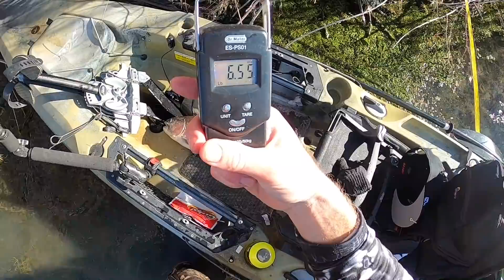Catch n’ Smoke PERSONAL BEST Trout From THUNDEROUS Spillway!!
IrmoRise and shine it’s piggy fish hunting time!! I work a frigid spillway in search of trophy trout. After catching several species of fish I finally find the trout slap I'm after and nearly lose my prize catch!

My Sunglasses
Cooking Setup
Fish Scale
Rubber Net

7821 St. Andrews Rd